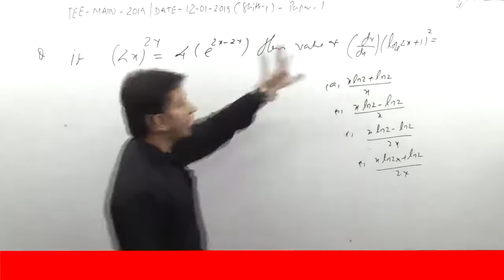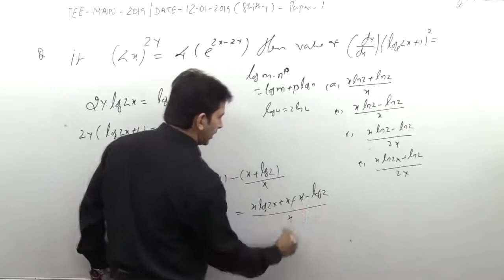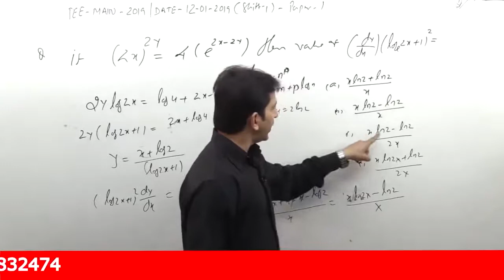For x 1, if (2x)2y = 4e2x – 2y, then   2 e dy 1 log 2x dx  is equal to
(A) e e xlog 2x log 2 x 
(B) e log 2x